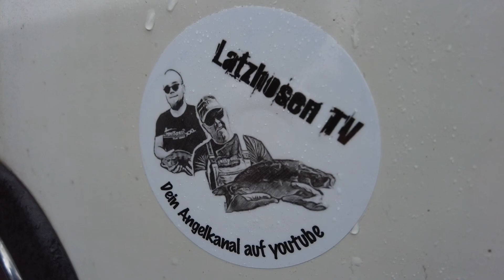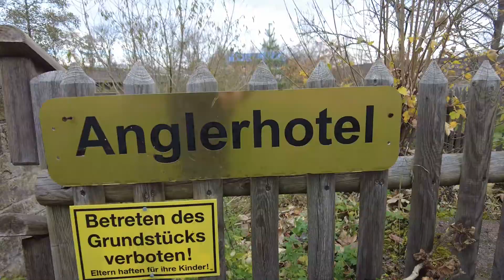Latzhosen TV - Erst die Arbeit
Heute beginnen wir mal nicht mit angeln und Fisch, sondern mit einer Sache, die wichtig ist und zum Angelleben dazu gehört. Deshalb blieb diesmal nicht viel Zeit zum Angeln. Und dennoch haben wir auch das nicht einfach ausfallen lassen. Aber seht selbst ;-)

Kamera & Schnitt: Helmut
Composed, recorded by David Szesztay

Es wird keine Haftung übernommen.

Search Words:

Eel, Esox, , Hecht, Forelle, Carp, karpfen, angeln, Pellets, fishing, Drohne, Dji, Drone